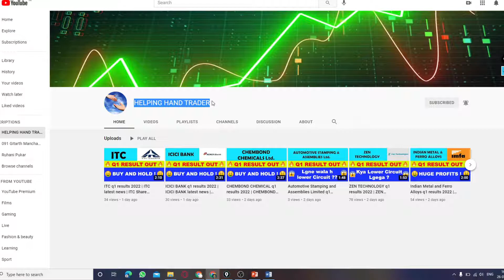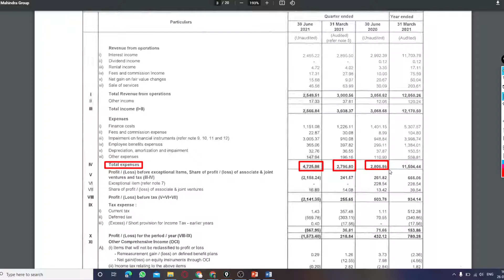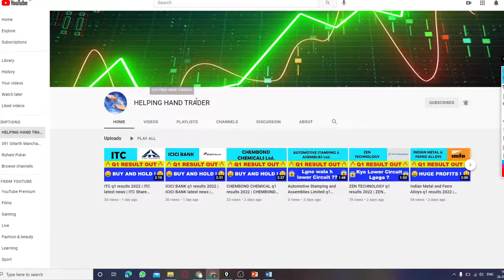MAHINDRA & MAHINDRA FINANCIAL SERVICE q1 results 2022 | Mahindra Groups latest news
MAHINDRA & MAHINDRA FINANCIAL SERVICE q1 results 2022 | MAHINDRA & MAHINDRA FINANCIAL SERVICE latest news | MAHINDRA Group Share News